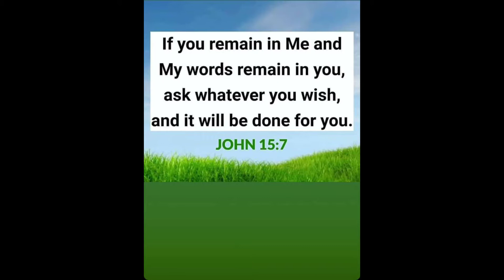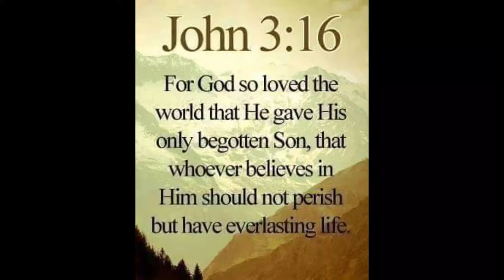😲KULAT2 O SAHOD ULAN NA KABUTE ALL YEAR ROUND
Kulat2 o sahod ulan ang tawag namin dito sa kabute na ito na all year round ay bigla na lang natubo anumang buwan nito nais.Kalimitan ay pais at binangi ang luto na masarap dito malalapad ito at tila may puyo sa gitna.